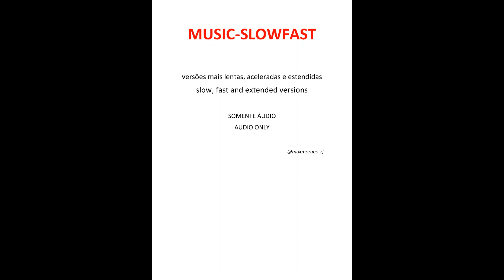ALPHAVILLE - Sounds Like A Melody (fast version)